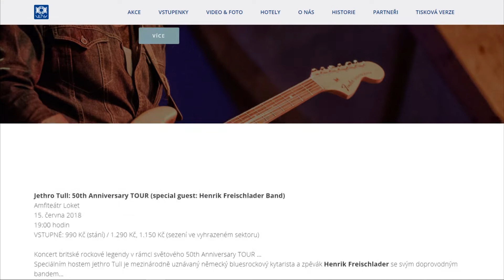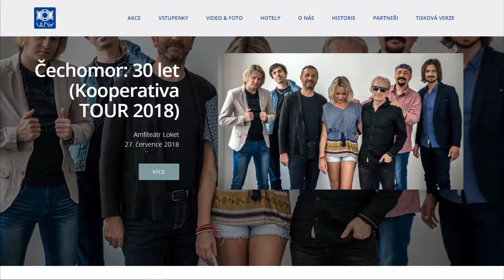Pozvánka 2018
VLNY music agency - pozvánka na 19. sezonu v Amfiteátru Loket